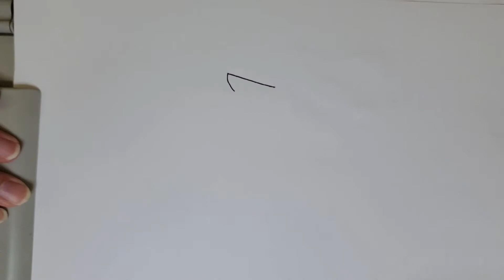How to draw 166: Bobcat face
Learn to draw a cute Bobcat!